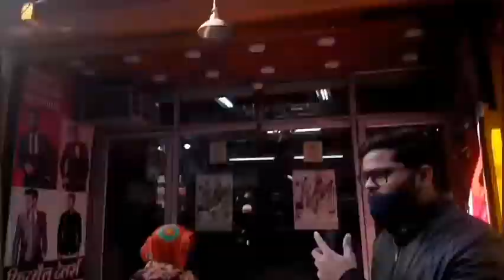Shopping for sister wedding 😃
Hello guys,
In this vlog I gonna show you my shopping.

If you feel the video was good so give it a big like and make sure that you will subscribe to my channel and share this video to your family members and relatives also.

Like target - 1k
View target - 1k
Comment Target - 1k